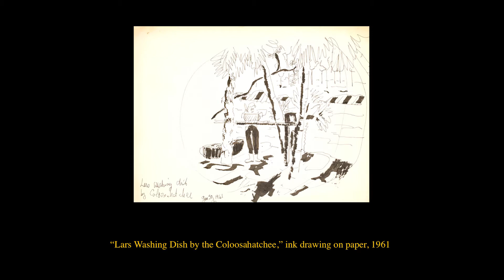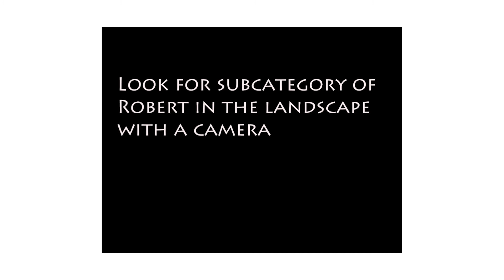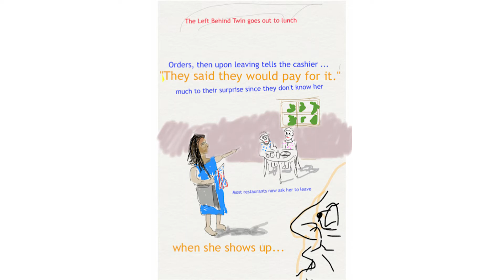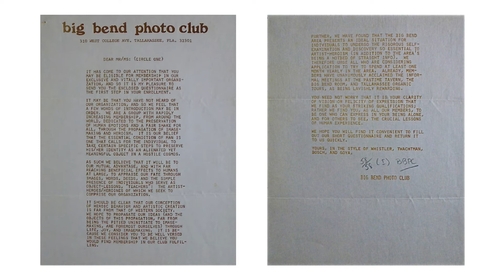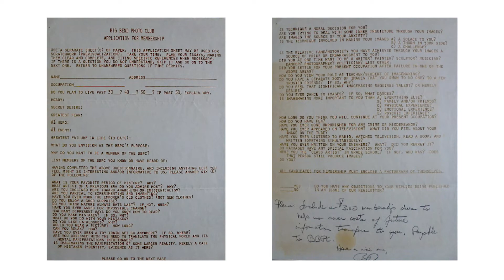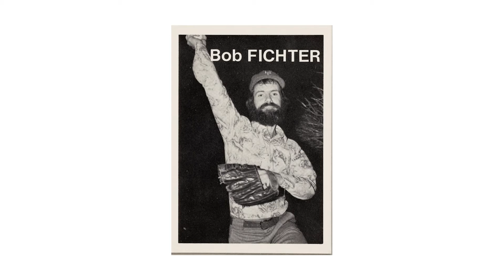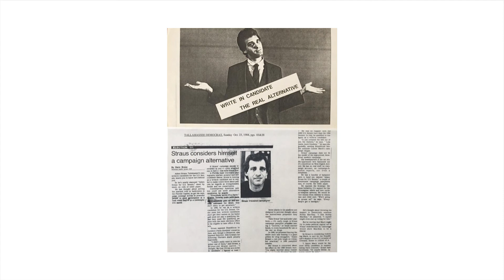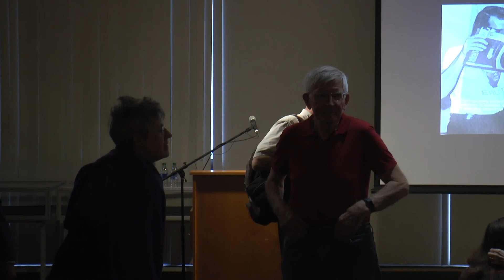Experimentalist: The Art of Robert W. Fichter Panel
Talks by Eileen Cowin, Adam Straus, and Tom Beck
Tuesday, September 24, 2019 · 5 PM - 7 PM
Library and Gallery, Albin O. Kuhn
The Albin O. Kuhn Library Gallery presents a panel on the work of Robert W. Fichter, with talks by Eileen Cowin, Adam Straus, and Tom Beck. A reception will the follow presentations.

Experimentalist: The Art of Robert W. Fichter is the first retrospective of the artist’s career in over thirty years. Drawn from his archive at UMBC, the 55 works in this exhibition created between 1962 and 2006 highlight Fichter’s exploration of the human condition across photography, printmaking, and painting. Fichter employs shifting moods and mediums as well as wit, humor, and satire to deliver trenchant critiques of war, nuclear proliferation, and environmental disaster. Firmly rooting his expressive compositions in a strong sense of place—the surreal landscapes of his native Florida—Fichter presents a singular vision of humanity on the brink.